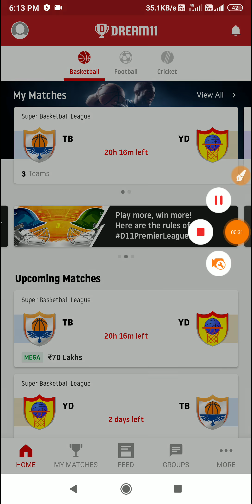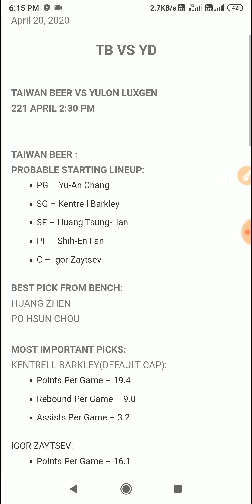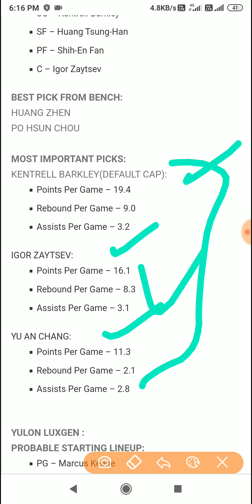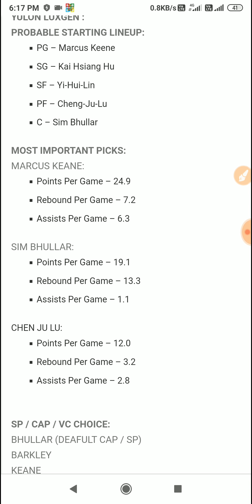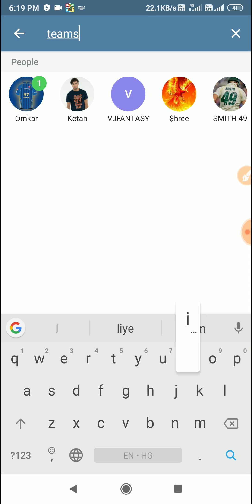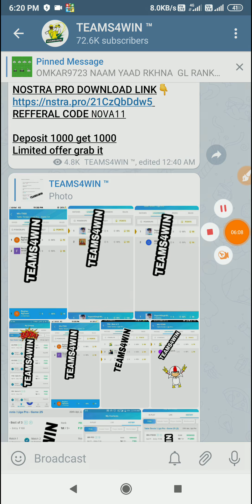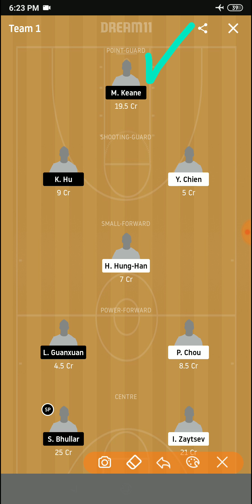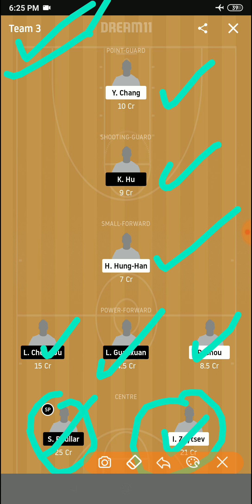TB vs YD Dream11 | TB vs YD Dream11 Team | TBvsYD | YD VS TB Dream11 Prediction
(SEARCH TEAMS4WIN LINK OR TEAMS4WIN MATCH CHANNEL LINK FOR TELEGRAM CHANNEL LINK ON TELEGRAM ) OR CHECH PINNED COMMENT FOR LINK

In this video, We're going to preview Dream11 Match - TBvsYD
- If you find it helpful, Please hit that 👍 Button and appreciate us 🙏